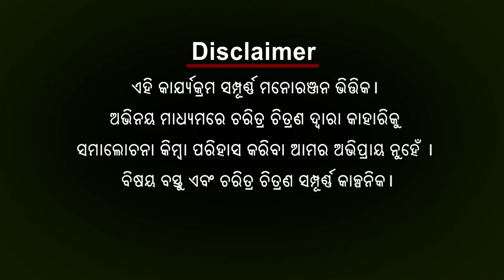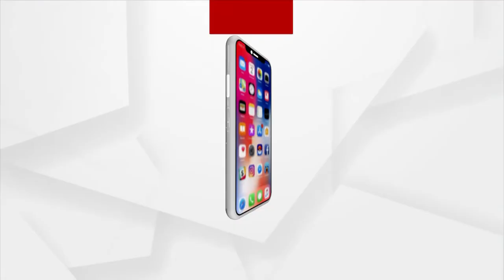Babula Bujhile Hela: ବଡ ଭାଇରସ କାମକଡା, ବାବୁଲାର ପ୍ରଶଂସା ଲୋଡା ।